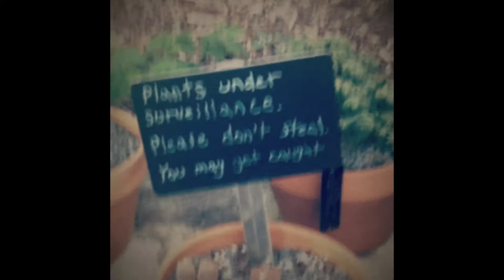Grouper- dragging a dead deer up a hill video journal